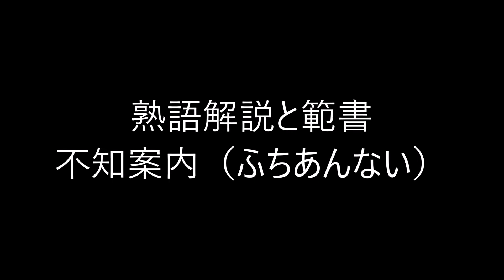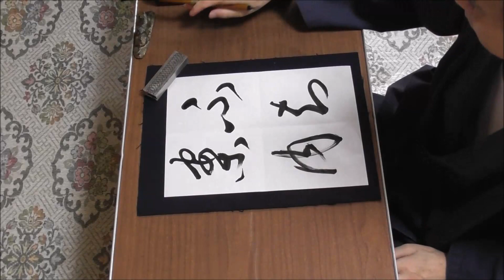田村季山先生による四字熟語解説と範書「不知案内」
池田書店の「いつでもどこでも使える四字三字熟語ハンドブック」から四字熟語を選んでその解説文を読みます。日本学術書道会会長の田村季山先生が半紙にその熟語の三体（楷書・行書・草書）と創作作品例を模範書きします。
本日は「不知案内（ふちあんない）」です。